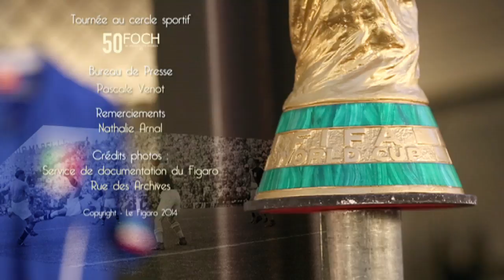Comment est né le carton jaune au football ?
Pour calmer les esprits, l’arbitre peut utiliser son carton jaune comme avertissement voire, en cas de grosse faute ou de récidive, le carton rouge synonyme d’expulsion. Mais depuis quand existe cette notion de carton?